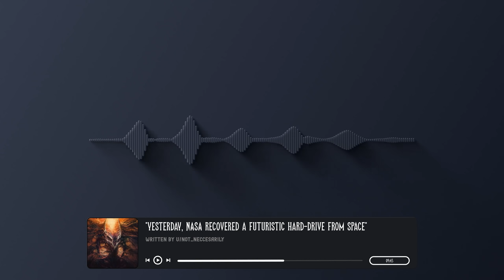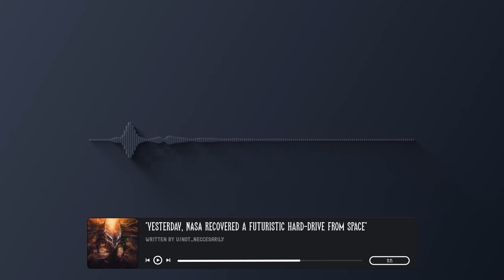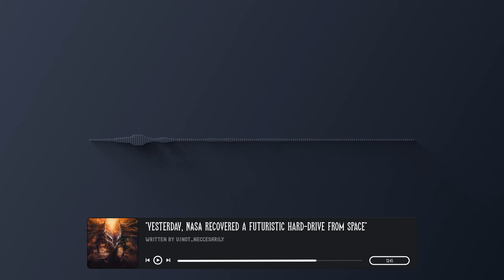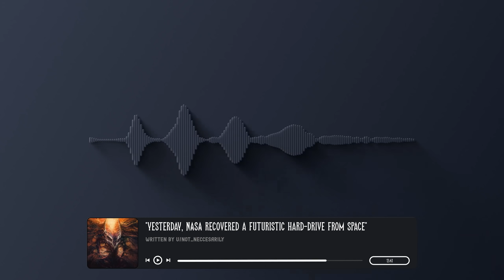"Yesterday, NASA recovered a futuristic hard-drive from space" Creepypasta | Scary Stories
This Creepypasta scary story is from the nosleep subreddit, written by u/not_neccesarily, Make sure to check out the original post and support the author!

Also, you can listen to these stories on Spotify , Apple Podcasts and other streaming sites.

"Yesterday, NASA recovered a futuristic hard-drive from space. I can no longer keep what it holds a secret"